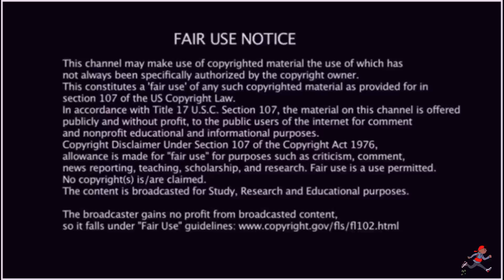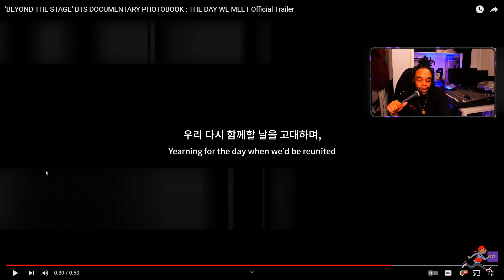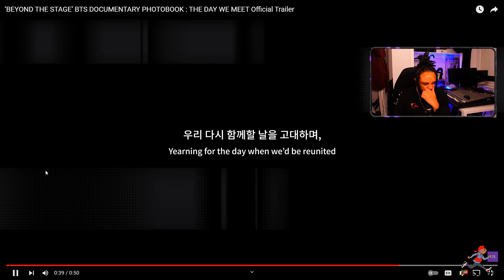‘BEYOND THE STAGE’ BTS DOCUMENTARY PHOTOBOOK : THE DAY WE MEET Official Trailer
EP421 Smokey Approved S.Korea- American Rapper First Time - ‘BEYOND THE STAGE’ BTS DOCUMENTARY PHOTOBOOK : THE DAY WE MEET Official Trailer